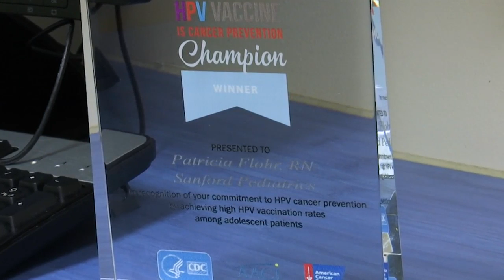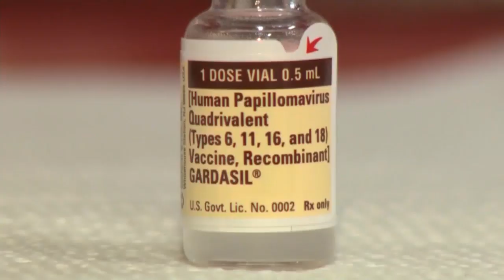HPV Vaccine Increase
HPV Vaccine Increase in North Dakota